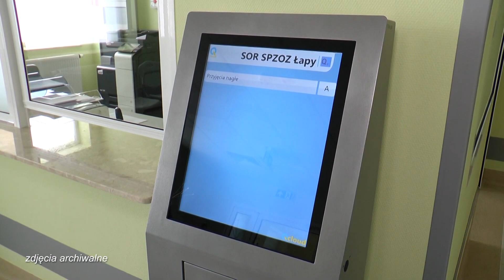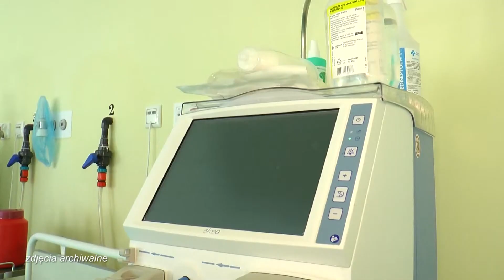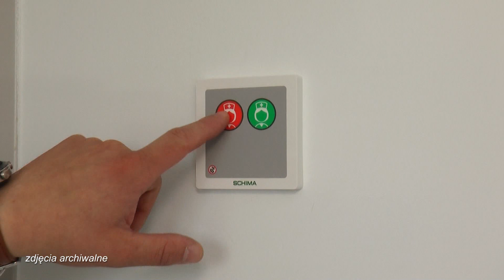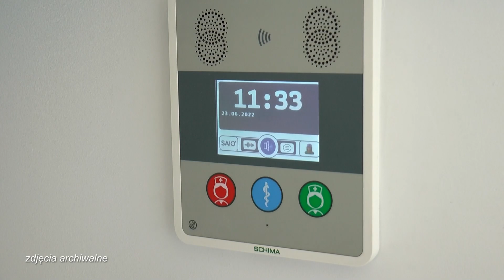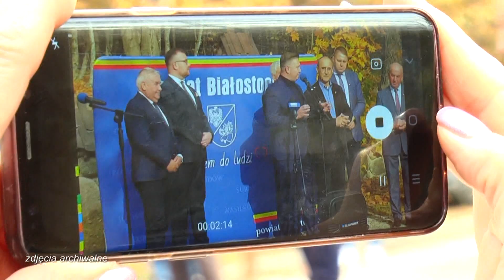Porozmawiajmy: Jan Bolesław Perkowski - Starosta Powiatu Białostockiego